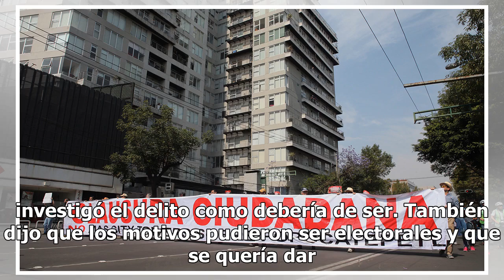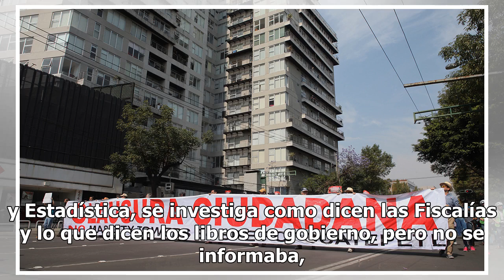Administración pasada "maquilló" cifras de delitos, revela PGJCDMX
La procuradora capitalina, Ernestina Godoy, dio a conocer un análisis sobre el número de carpetas de investigación iniciadas entre enero y noviembre de 2018, el cual corrobora que en la pasada administración se "maquillaron" cifras sobre la incidencia de diversos delitos. Ante ello, en conferencia d...